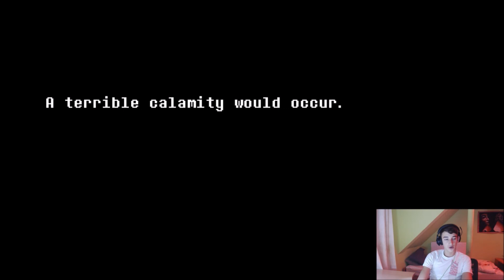Delta Rune #1 || New undertale Game?!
Such a good game already, excited to play some more!
Hope you guys enjoy, be sure to leave it in the comments so I can make more!